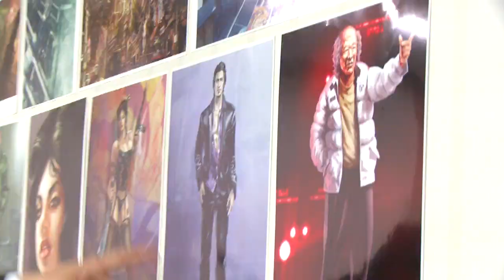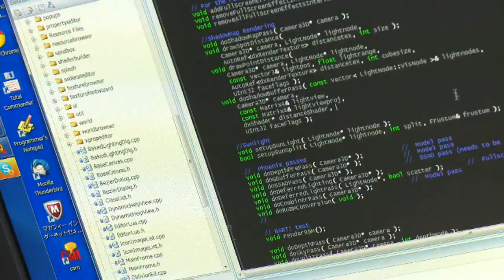Devil's Third Behind the Scenes Video